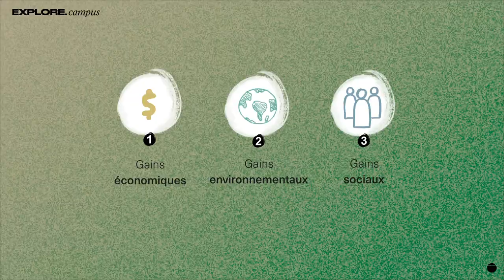3.1 COLLECTIFS ET ORGANISATIONS : évolutions et adaptations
Une entreprise engagée dans la réduction de son empreinte matérielle, pourra bénéficier de :
L’efficacité matière : moins de matière pour un même produit
L’efficacité énergétique
Amoindrissement des fluctuations de prix
Mutualisation des ressources entre les acteurs
Accès à de nouveaux marchés
Meilleure résilience
Anticipation sur les réglementations
Nouveaux modèles économiques

Ce qui entraîne différents types de gains, pour l’organisation et tout son écosystème.
Gains économiques :
Plusieurs centaines de milliards d’euros économisés
Réduction de 15% de l’empreinte carbone
Plusieurs centaines de milliers d’emplois

Gains environnementaux :
Diminution des émissions de gaz à effet de serre
Diminution de la consommation de ressources
Préserver la biodiversité

Gains sociaux :
Emplois locaux
Différentes qualifications
Coopération, synergies entres acteurs privés et publics
Attractivité